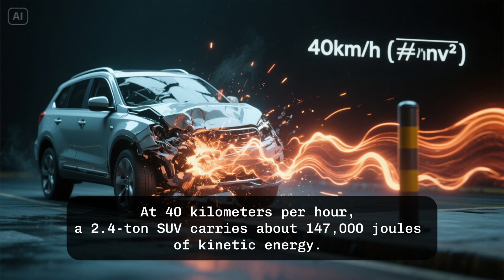The SUV Didn’t Just Hit Bollards. It Hit the Truth We Refused to Ask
A Ford Everest crashed into the bollards at NAIA Terminal 1 — but was it just reckless driving? Or something deeper?

This EKIS LAB special investigates the physics of the crash, the failure of infrastructure, and the haunting silence behind Sudden Unintended Acceleration.

🚧 Was the SUV going too fast — or were we too slow to ask the right questions?

Featuring:

Velocity estimates based on CCTV

Bollard impact resistance breakdown

Possible EM interference around NAIA

A call for truth beyond the concrete

🔎 This is not news. This is signal.